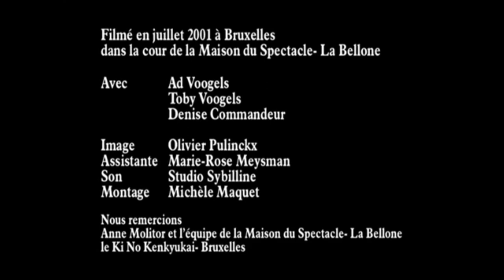All of Aikido part 5 of 5